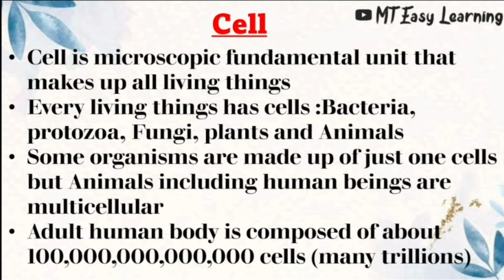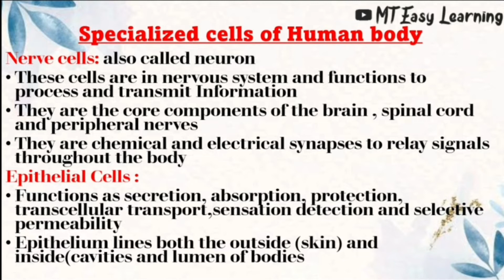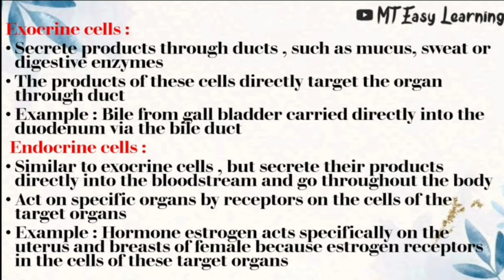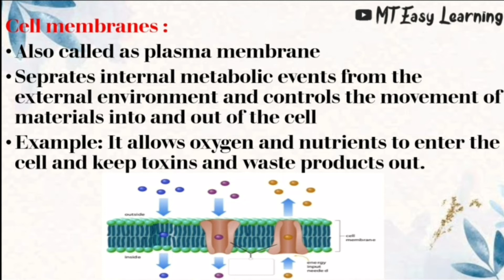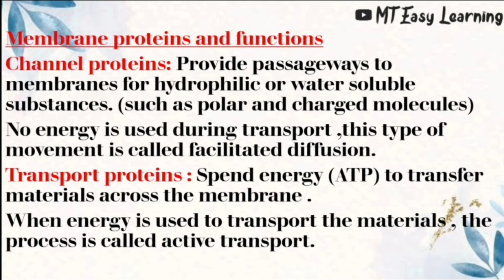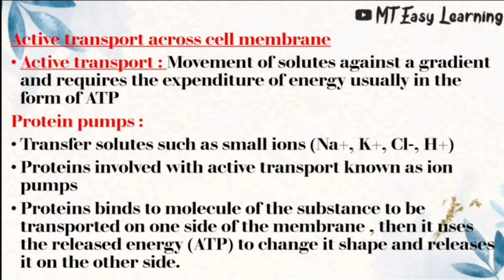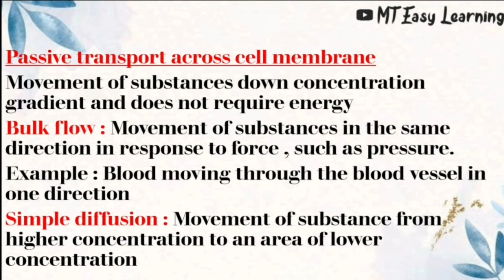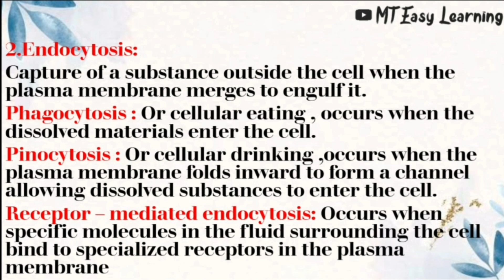Human cell structure and functions || In Tamil || with notes|| cell Physiology and anatomy || Part 1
This content is one and only by MT EASY LEARNING

Physiology and anatomy

Human cell structure and functions/cell Physiology and Anatomy/ cell Physiology/ cell anatomy

Contents
▪︎Cell
▪︎Specialized cells and Functions
▪︎cell membrane
▪︎protein and cholesterol across cell membrane
▪︎membrane proteins and functions
▪︎Active transport across cell membrane
▪︎passive transport across cell membrane
▪︎Vesicular transport